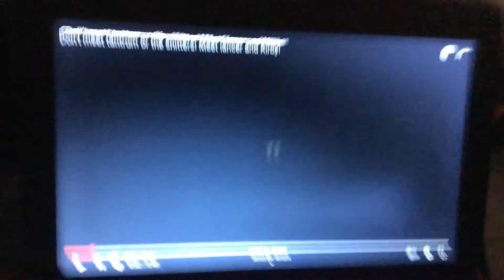My revenge on Littletale Sophia